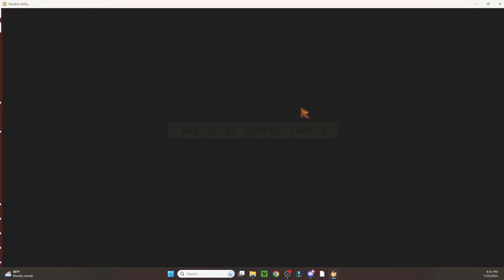Stardew Valley Episode 2: Egg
Eggs, Mining, and Geodes
Thank you to Cameron,  @HisenVTuber  , and Minho for joining me for this LP.